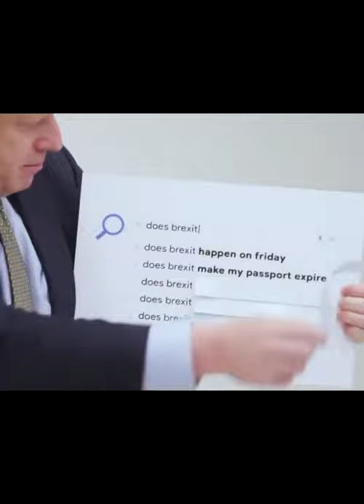Boris Johnson Funny Moments!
You won't find funnier from Boris Johnson!